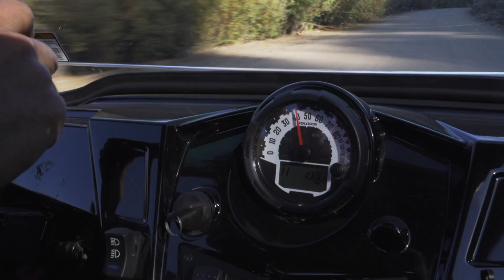Maybe I Was WRONG?! | Archery Elk Hunting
We scouted this area prior to coming back for the last week of elk season and were excited to spend a few days in a specific drainage, hunting elk and camping off of our backs. When we showed up and parked at what our maps said was the end of the "legal" driving road, a vehicle was coming out of the supposedly closed area. We thought, "Well, at least they're gone now..." and started hiking in only to find 4 more trucks parked around the bend, a half mile into this area our maps showed to be closed to motor vehicles. We were pissed off and had a few choice words. Maybe we were wrong about that road, but our our maps still show that area to be closed to motor vehicles.

We quickly turned our attention to making the most of our time, relocating, and finding some elk to hunt. More people, more vehicles where it seemed they shouldn't be, and more frustration. But we kept looking for a good spot to hunt and finally found a herd with a decent bull 500 yards off of a main road, ha! What are the chances?! Light was fading fast, so we made a quick play. It was an exciting end to our first day back!

Our Gear:
(Camera) Sony A7III
(Bugle Tube Holder) Tactical Molle Water Bottle Pouch